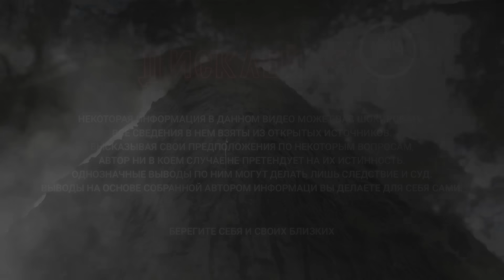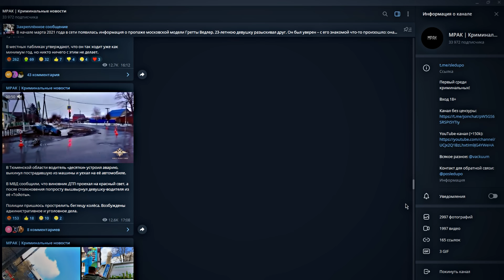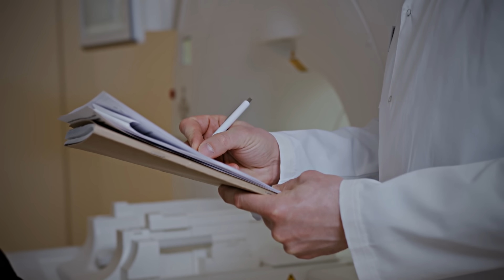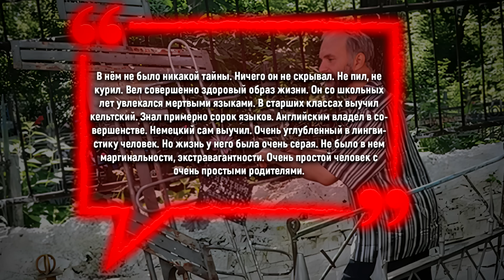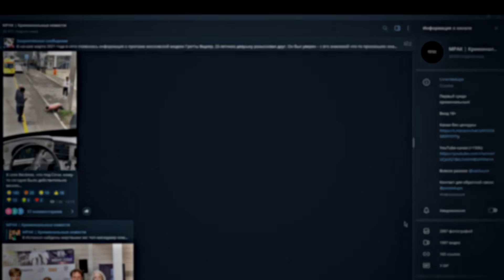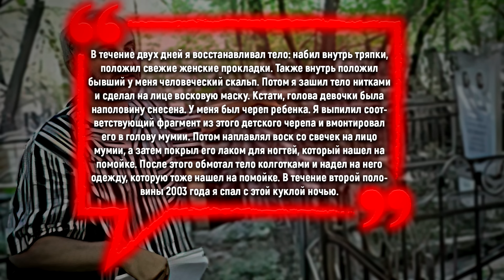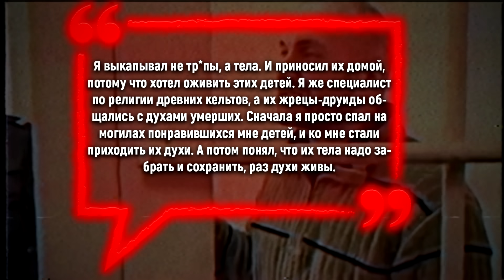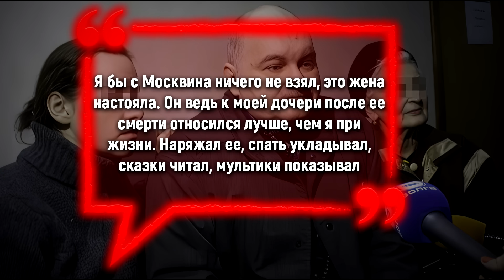Нижегородский НЕКРОМАНТ | Ужасная история АНАТОЛИЯ МОСКВИНА (перезалив)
Осенью 2011-го года некто начал разорять детские могилы на нижегородских кладбищах. Следователи взялись за эту загадку, и вскоре, след, на который они вышли, привел их к местному краеведу, известному ученому, Анатолию Москвину...

Карта: 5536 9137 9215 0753